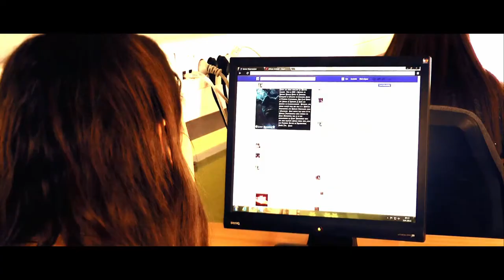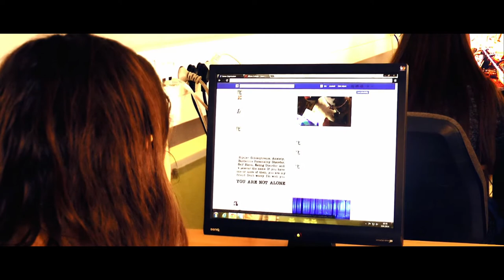Piiri Peal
Actors

Saskia Rass
Janne Randma
Sigrid Pihel
Rita Orupõld
Kristel Kullerkupp
Banda Ho

Filmmakers

Saskia Rass
Sigrid Pihel
Janne Randma
Eric Bossecker

Camera

Eric Bossecker

Eric Bossecker